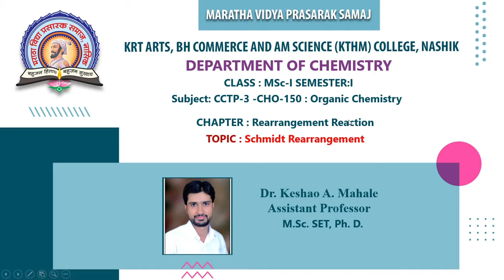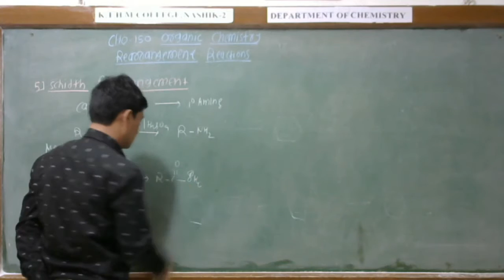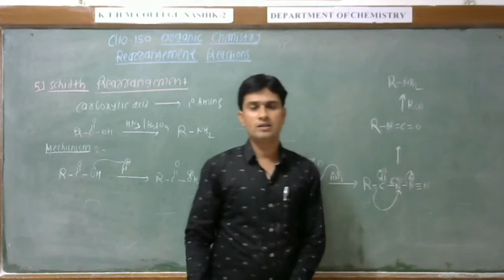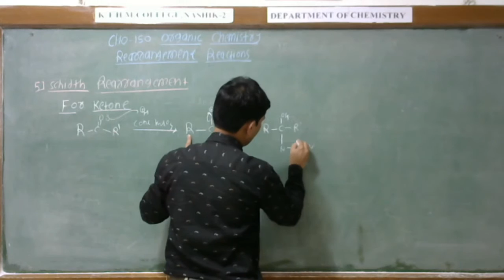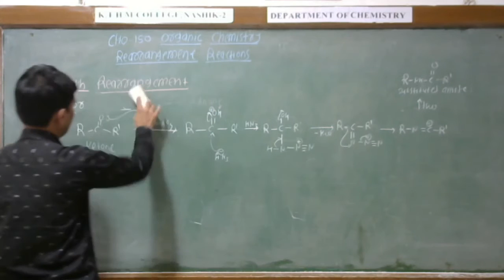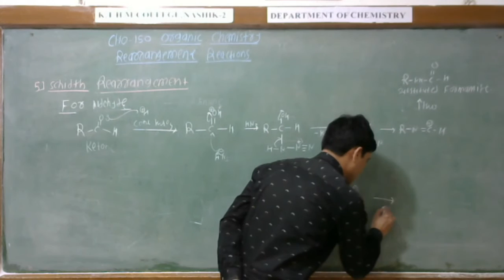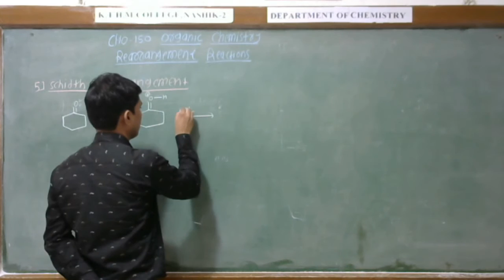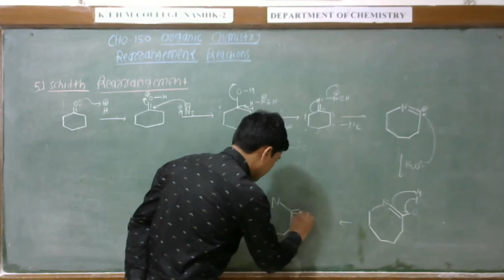MSc-I (Chemistry) | CCTP-3 CHO-150: Organic Chemistry I | Dr. Keshao A Mahale | Lecture -18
Chapter- Rearrangement Reaction
Topic: Schmidt Rearrangement